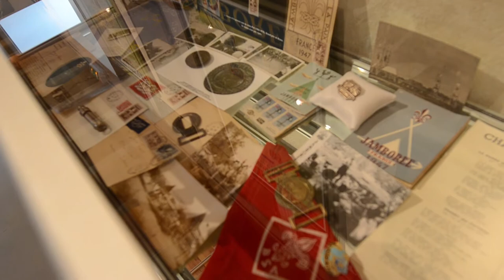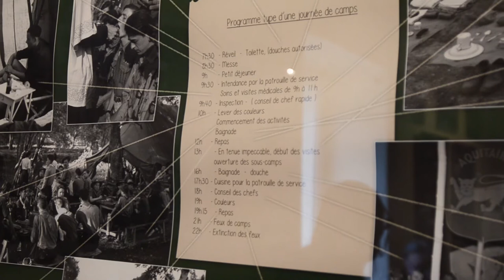Découvre le musée du Jamborée de la Paix de Moisson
Découvre nos informations pratiques pour rejoindre le musée du Jamborée de la Paix de Moisson dans notre article :

*** Nous soutenir ***
100% des bénéfices de tes achats sur ScoutConnection nous sont reversés